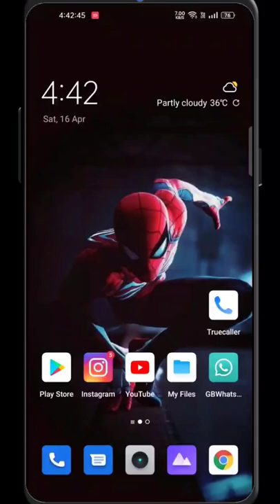how to enable voicemail on android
how to set up voicemail on an android phone,
how to set a voicemail on android in india,
how to set up voicemail on android in india airtel,
how to set a voicemail on android,
how to set up voicemail on android cricket phone,
how to set up voicemail on motorola android phone,
how to set up voicemail on android in india jio,
how to set up voicemail on android jio,
how to set up voicemail on android in india,
how to set up visual voicemail on android,
how to set up verizon voicemail on android,
how to set voicemail on xiaomi android,
how to setup your voicemail on android,
how to turn off your voicemail on android